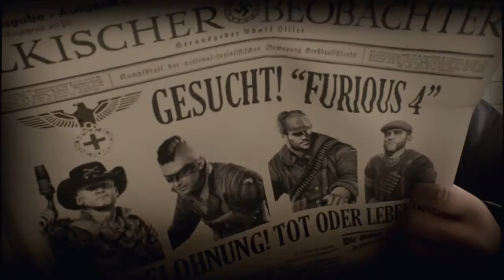Brothers in Arms Furious 4 - E3 2011 -Trailer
Brothers in Arms Furious 4 : trailer shown during the Ubisoft conference during E3 2011.